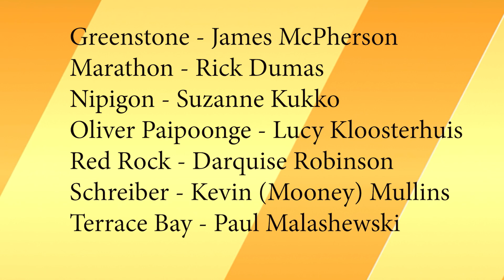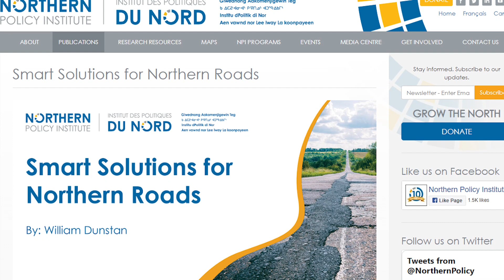The Region's New Mayors - NWO News for October 25, 2022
News, weather, sports and live events from across NWO